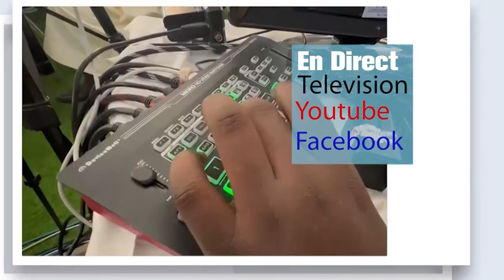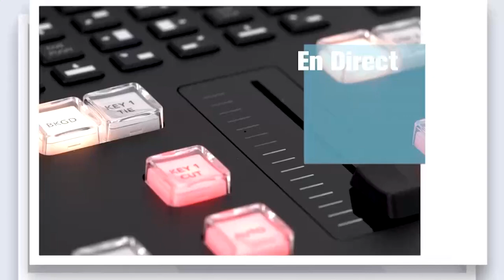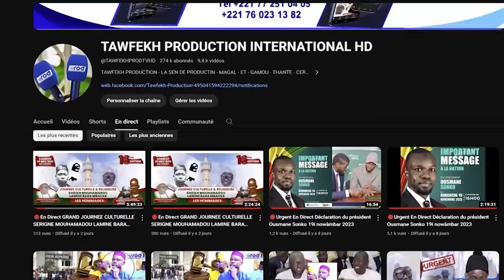😭NDEYSSANE S.Ibrahima Gueye Njangoum Fajar Grande Mosquée de Touba Ramadan 1445H 2024 jour 23